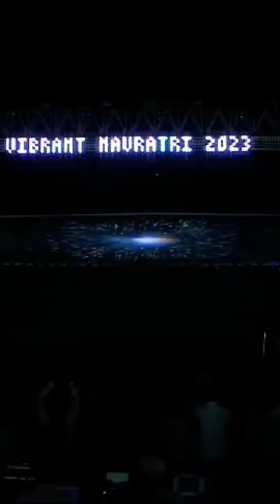gmdc Ahmedabad ground Gujarat garba CM Imran khan #90786#pleasesupport